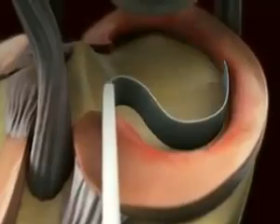Orteq® - Actifit® Syntetyczny implant łąkotki